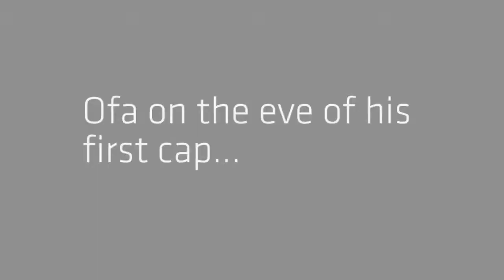Celebrating 50 caps for Ofa Tu'ungafasi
A short video celebrating Blues prop Ofa Tu'ungafasi reaching his 50th Super Rugby cap in the weekend – all of them for the Blues.